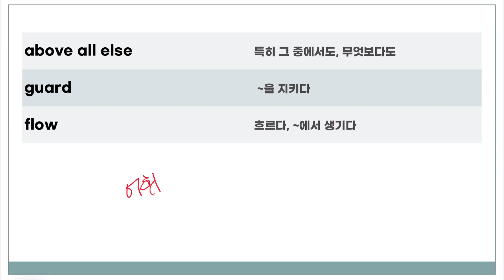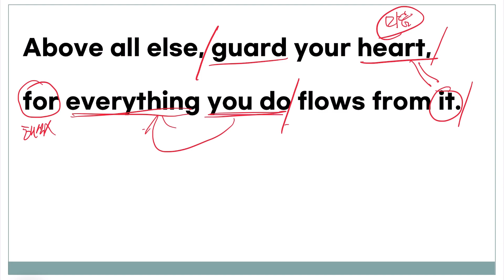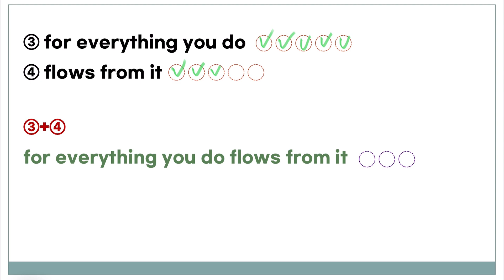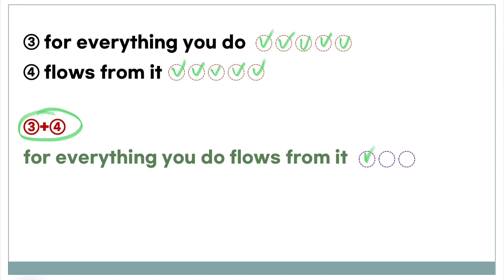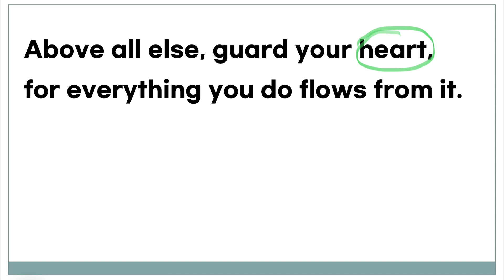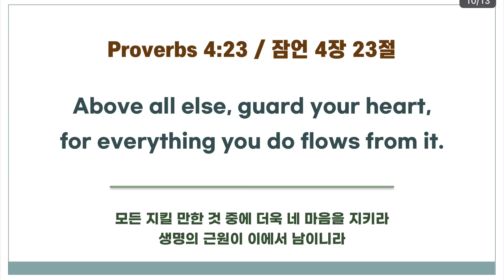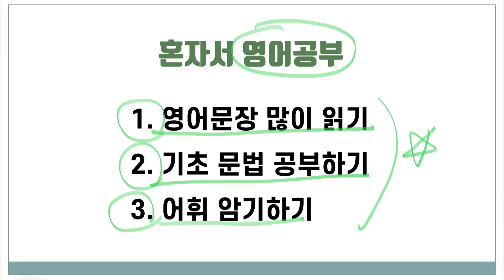[영어성경암송] Master Key 77 (잠언 4장 23절 / Proverbs 4:23) 영어성경으로 영어공부하기, 혼자서 영어공부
능력이 되는 성경암송 100－77

영어성경 암송하며 하나님의 음성도 듣고 영어도 마스터하고!

성경암송은 어떤 문이라도 열 수 있는 Master Key입니다!!!

[크몽 전자책 - 읽기만해도 이해가 되는 8품사와 5형식]